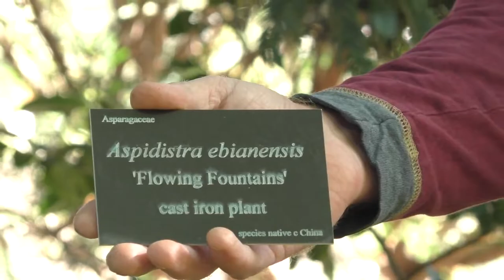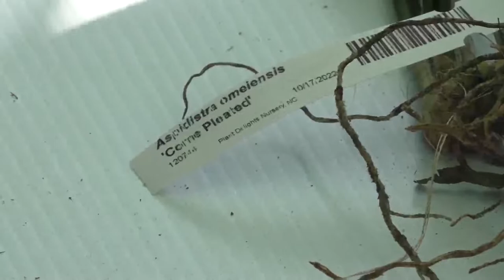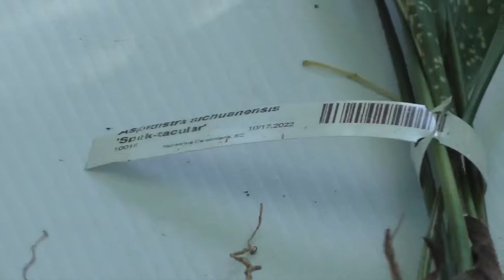Deeper in the Garden - "Amazing Aspidistra"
Presented by Tim Alderton, Research Technician, JC Raulston Arboretum on October 19, 2022

In the garden or indoors in a container, cast-iron plants have an amazing history and are aptly named for their tough constitution and ease of care however you grow them. Join Tim as he discusses this unique plant and shows off some of the more distinguished Aspidistra cultivars in our collection.

This program was originally presented live online. Tune into our midweek program live on Zoom, Wednesdays at 3:00pm eastern time.